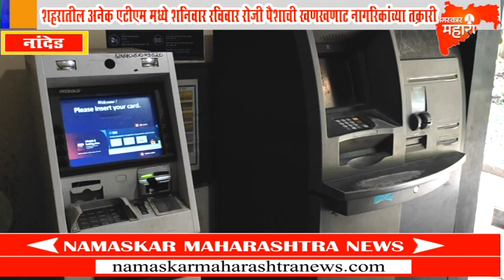NANDED| शहरातील अनेक एटीएम मध्ये शनिवार रविवार रोजी पैशाची खणखणाट नागरिकांच्या तक्रारी